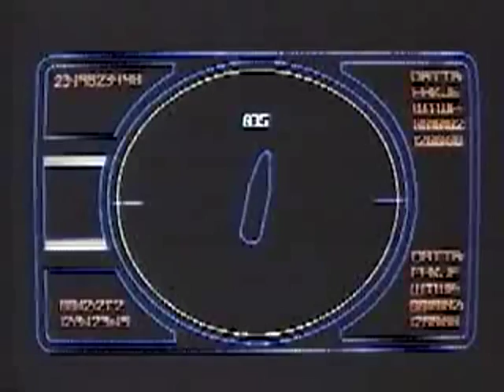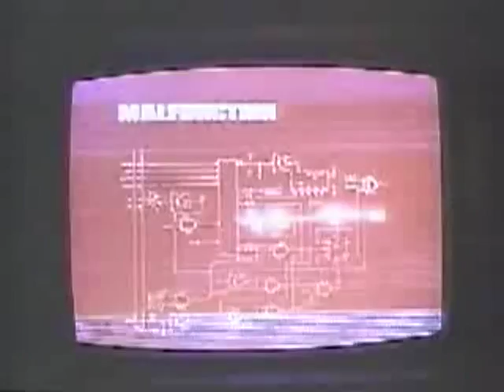Full Fathom Five 1990 Movie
Official video content provided by MGM Home Entertainment or one of it's authorized agents.

Director: Carl Franklin
Cast: Maria Rangel, Michael Moriarty, Michael Cavanaugh, John La Fayette, Todd Field
Genre: Mystery-Suspense
Studio: MGM Home Entertainment
Rating: PG